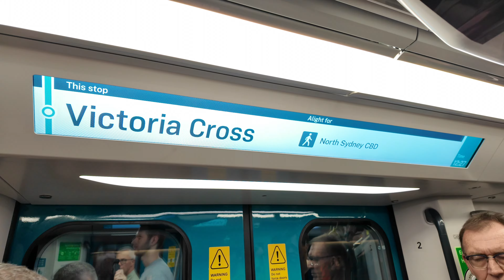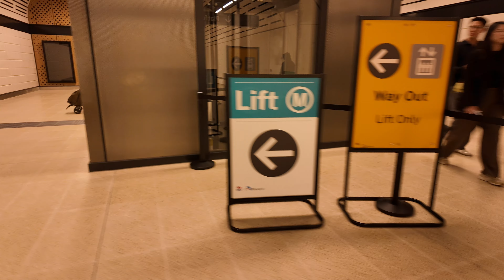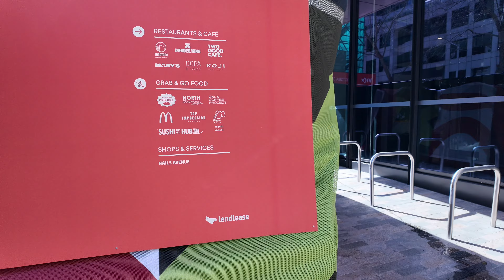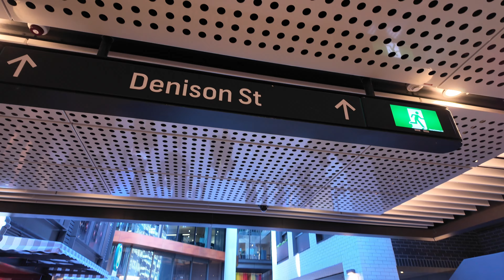4K Sydney‘s new 31 meters deep Victoria Cross Metro Station and all the exits/雪梨維多利亞十字星地鐵站和出口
Victoria Cross Metro station is the new landmark for the Lower North Shore Sydney Australia. The new metro station is about 31 meters below the ground level, located beneath the central business centre of North Sydney. There are two entrances, but three exits. In this video, I will take you to walk through the beautiful station and all the exits.

The extended M1 metro from Chatswood to Sydenham opened yesterday(19/08/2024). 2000,000 people are expected to commute on the extended line. The new metro is a 15.5 km underground line, below the harbour and through the Sydney CBD, connecting many suburbs into the City and it takes only 11 minutes from Chatswood to Martin Place, less than an hour from Sydenham to Tallawong.

Sydney Metro is Australi's biggest public transport project. According to Sydney Metro, the metro program includes M1 line and three projects under construction:
Southwest
West
Western Sydney Airport

(113 km and 48 stations)

Sydney's first metro, the Metro North West Line, opened on 26 May 2019, and the new section of the same metro line opened on August 19 2024.

維多利亞十字地鐵站是澳洲雪梨下北岸的新地標。新地鐵站距離地面約31米，位於北悉尼中央商務中心下方。有兩個入口，但有三個出口。在這個影片中，我將帶您走過美麗的車站和所有出口。

從 Chatswood 到 Sydenham 的 M1 地鐵延長線於昨天（19/08/2024）開通。預計將有 200 萬人搭乘延長線通勤。新地鐵是一條長 15.5 公里的地下線路，位於海港下方，穿過悉尼中央商務區，將許多郊區與市區連接起來，從 Chatswood 到 Martin Place 僅需 11 分鐘，從 Sydenham 到 Tallawong 不到一個小時。

雪梨地鐵是澳洲最大的公共交通項目。根據雪梨地鐵介紹，地鐵計畫包括M1線和三個在建項目：
西南
西方
西雪梨機場

（113公里，48個車站）

雪梨第一條地鐵－地鐵西北線於2019年5月26日開通，同一條地鐵線的新路段於2024年8月19日開通。